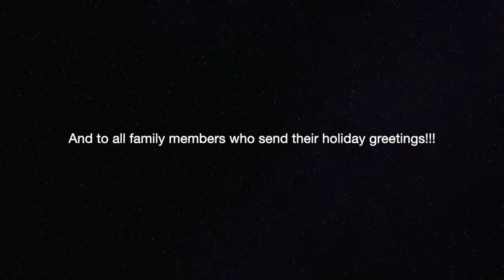Life Onboard: Ep.1 | Celebrating Christmas On Board ⎪Mond Valera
A little surprised to my shipmates. It may be simple but i hope i made them at least closed to their family this Holiday Season!!!
Their reaction was priceless and made my effort worth it!!!

MERRY CHRISTMAS TO EACH AND EVERYONE!!
(Video is in "Unlisted" meaning only those who have the link can see it while blurring some part of the video)